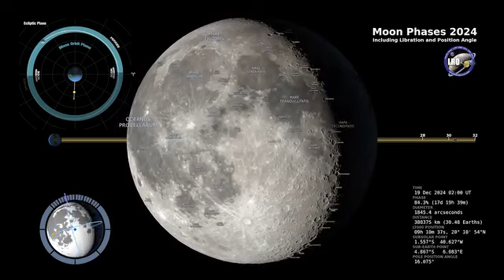The phase and libration of the Moon for 2024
The phase and libration of the Moon for 2024, at hourly intervals. Includes music, supplemental graphics that display the Moon's orbit, subsolar and sub-Earth points, and the Moon's distance from Earth at true scale. Craters near the terminator are labeled, as are Apollo landing sites, maria and other albedo features in sunlight.